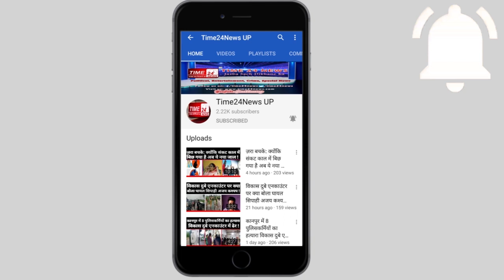वरमाला के दौरान क्रेन टूटने से दूल्हा दुल्हन की मौत!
corona, coronavirus, shadi, marriage, accident, gujrat, gujrat video, gujrat news, Ahmadabad, asianet news, hindi news, कोरोना, कोरोनावायरस, शादी, गुजरात